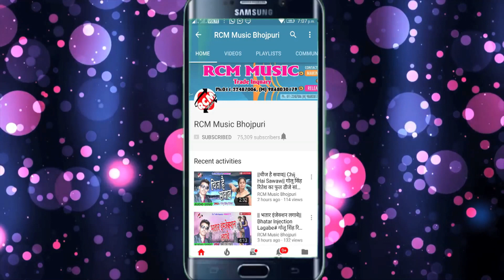मिठु मार्शल का 2018 का बड़ा आर्केस्टा सांग || जवानी तरे तर भईल बा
Title: Jwani Tare Tar Bhail Ba
Singer: Mithu Marshal
Lable: RCM Music
Lyrics: Adit Raj